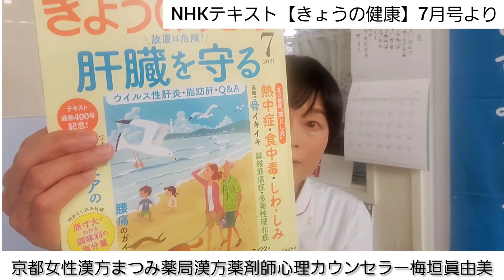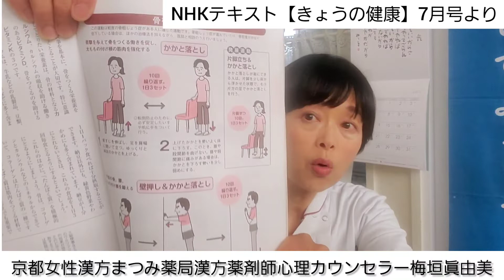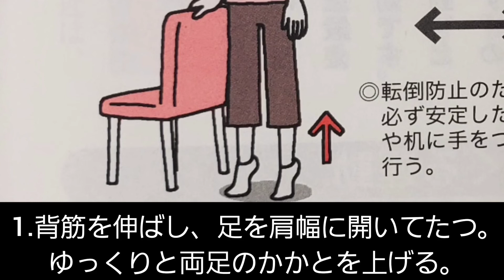【骨密度を上げて若返り】骨粗しょう症による圧迫骨折を防ぐ運動【NHKきょうの健康7月号】漢方薬剤師心理カウンセラー京都女性漢方まつみ薬局/病気(3)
病院の血液検査で気になることやご相談承ります。今回は、『NHKきょうの健康』の情報をもとにお話ししています。

朝日新聞にまつみ薬局が掲載されました！2020年3月13日朝刊（HPブログ）

【こころの相談♡カウンセリングblog】（HPブログ）

【まつみ姉妹の気まぐれブログ】（HPブログ）

なかよし姉妹♪

管理薬剤師 うめがきまゆみ（姉）

NHK　きょうの健康　2021年7月号